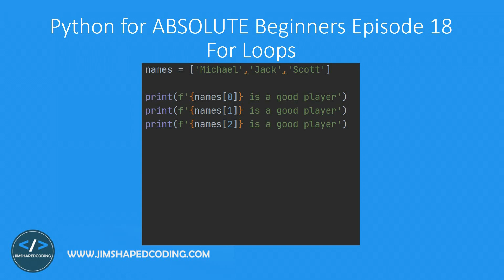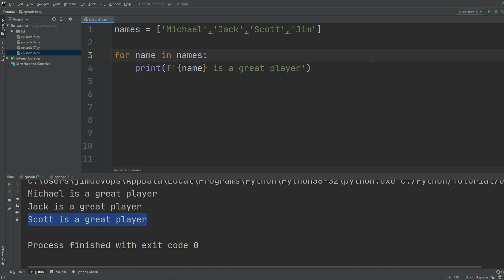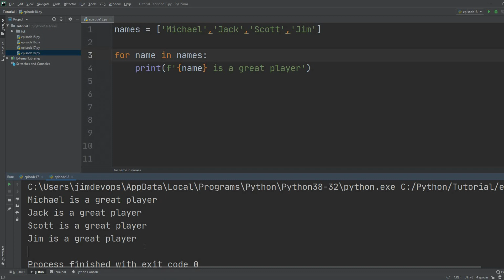Python tutorial for ABSOLUTE Beginners! For loops in Python Part 1 - Episode 18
Python tutorial for ABSOLUTE Beginners! - For Loops in Python Part 1

Welcome to my Python tutorial for ABSOLUTE Beginners Series.
This Series is going to be MASSIVE content for you for FREE with access to different kinds of EXERCISES that will be uploaded to my website RIGHT AFTER each of my uploads!

Please comment on any question you have below and I will be there to answer you!

TABLE OF CONTENTS:
00:00 - 02:10 - What are For Loops?
02:11 - 03:50 - For Loops Syntax
03:51 - 06:42 - Examples